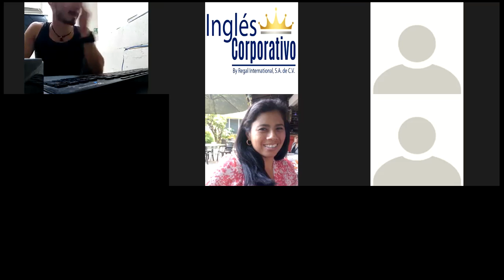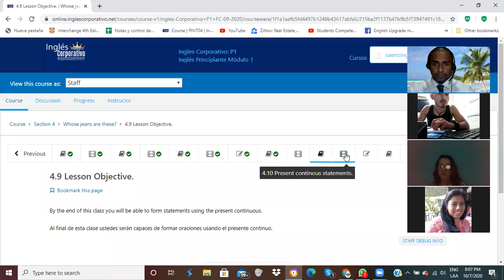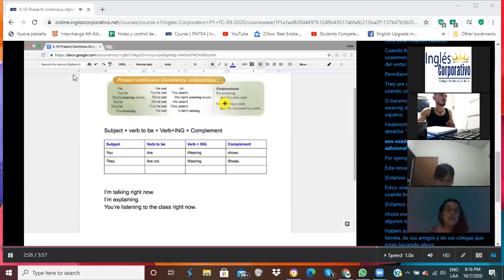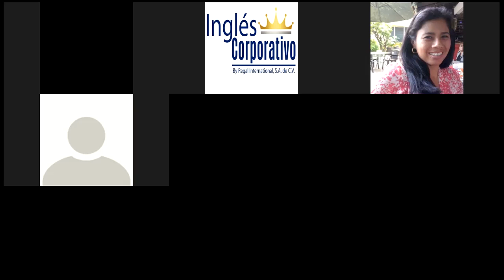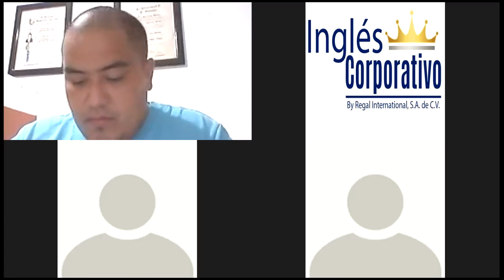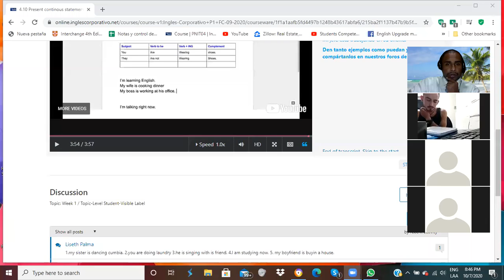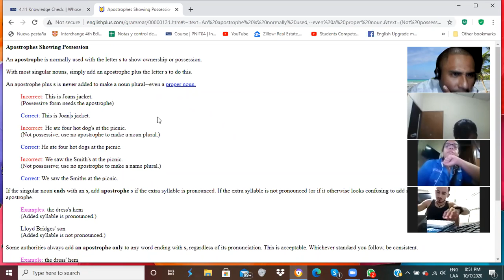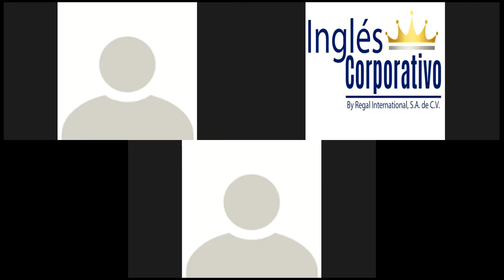Ingles Corporativo-Present Continuous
By the end of this class you will be able to form statements using the present continuous.

Al final de esta clase ustedes serán capaces de formar oraciones usando el presente continuo.